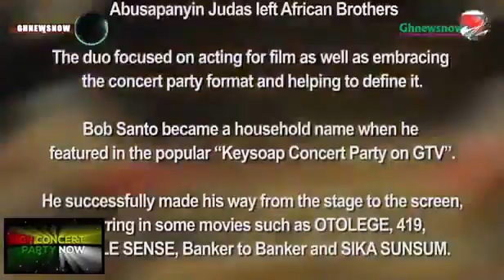Gh Concert Party Now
GH Concert Party premiering  Now   best show on deck. A moment of laughter and fun

Let’s support our local arts and preserve our culture. Concert party is our culture. See you every week with comedian Atadwe and friends!